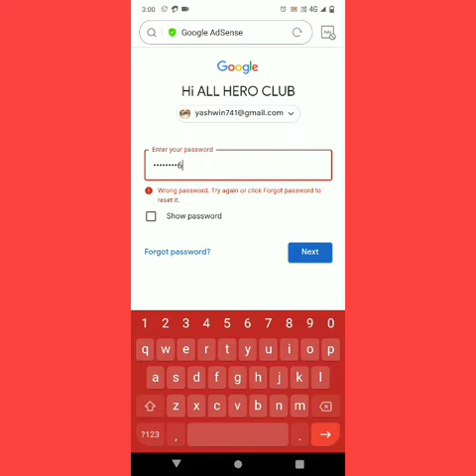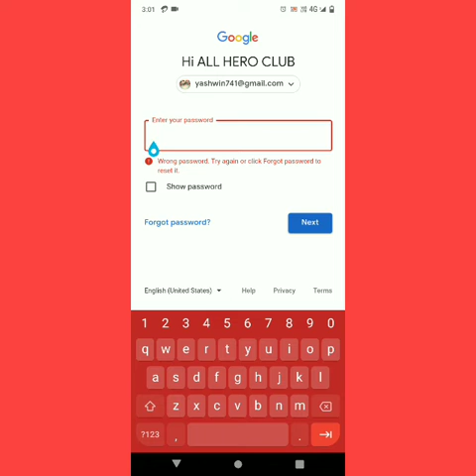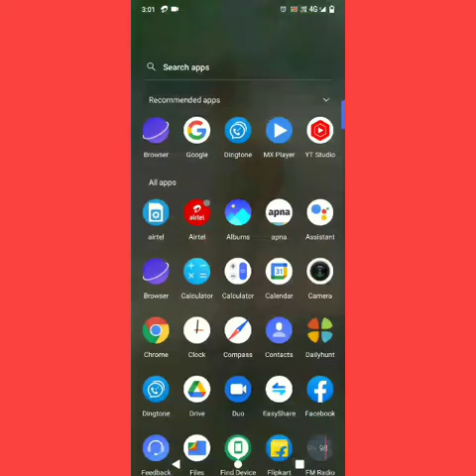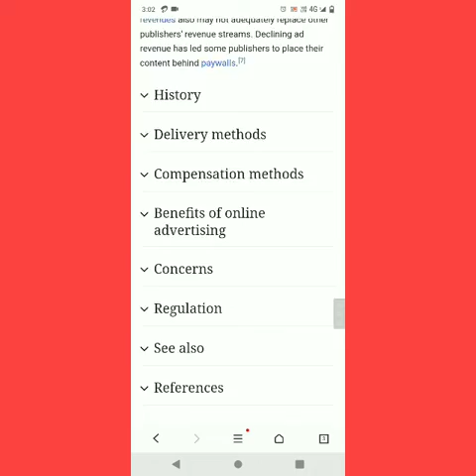Google ads Kaise Paisa Kamya FREE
Google 2016)
Google AdSense is a program run by Google through which website publishers in the Google Network of content sites serve text, images, video, or interactive media advertisements that are targeted to the site content and audience. These advertisements are administered, sorte

Free access Google analytics

d, and maintained by Google. They can generate revenue on either a per-click or per-impression basis. Google beta-tested a cost-per-action

service, but discontinued it in October 2008 in favor of a DoubleClick offering (also owned by Google).[2] In Q1 2014, Google earned US$3.4 billion ($13.6 billion annualized), or 22% of total revenue, through Google AdSense. AdSense is a participant in the AdChoices program, so AdSense ads typically include the triangle-shaped AdChoices icon.[3] This program also operates on HTTP cookies. In 2021, over 38.3 million websites use AdSense.[4]